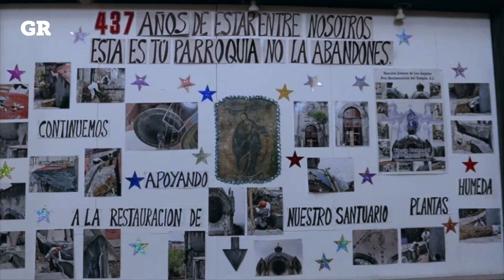Queda templo dañado en eterna espera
A 16 meses del 19S, el templo de Nuestra Señora de los Ángeles sigue sin intervención: con su cúpula rota, suelo fracturado y obras a la intemperie.

Aunque al inicio, las autoridades colocaron andamios, nunca se iniciaron las labores; a más de un año, el arte sacro sigue maltratándose con el polvo y la lluvia.